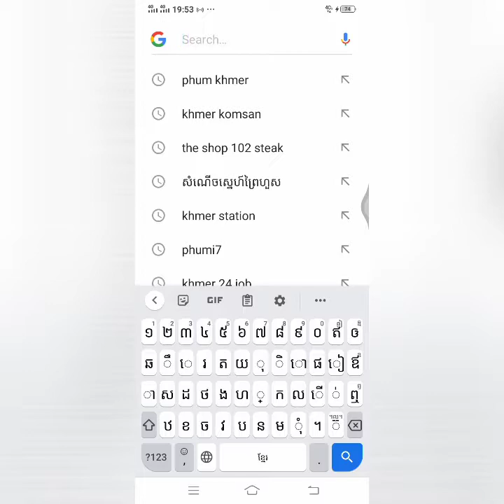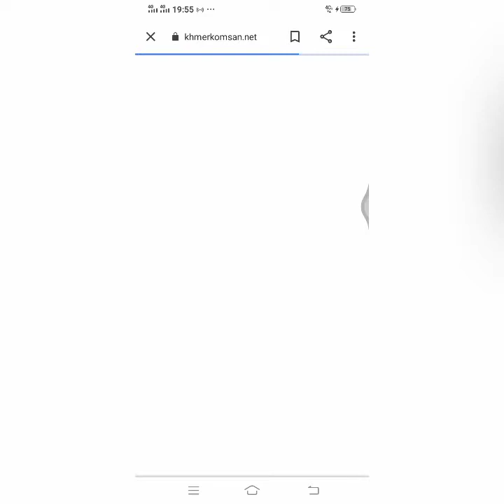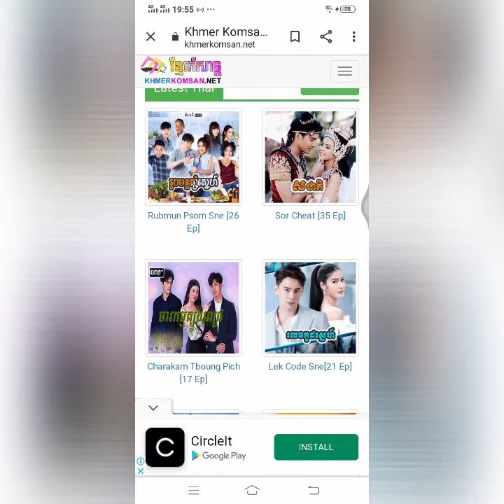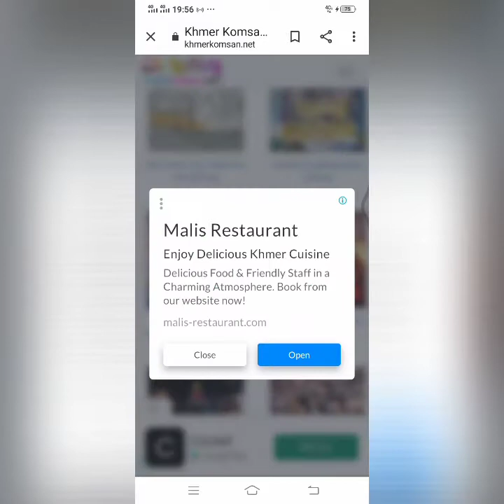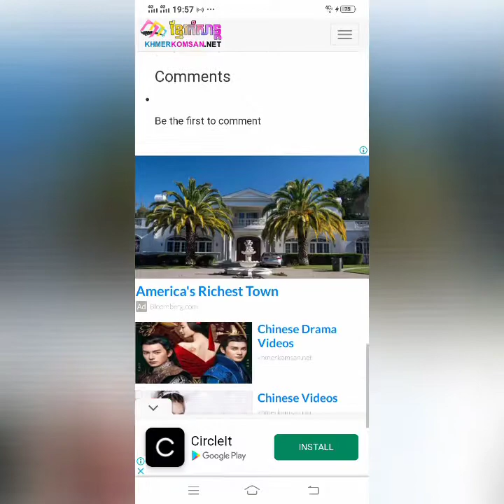រឿងភាគថៃនិយាយខ្មែរ,រឿងភាគកូរ៉េថ្មី,រឿងភាគចិនថ្មី2021By Team Vlogger kh